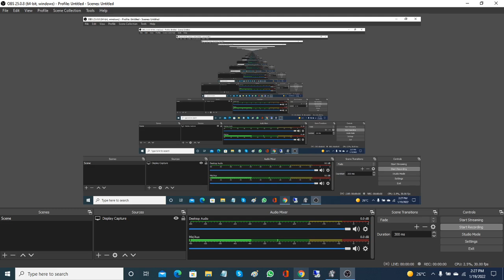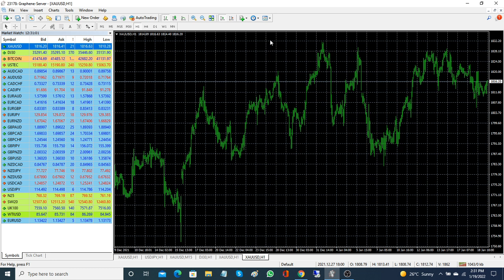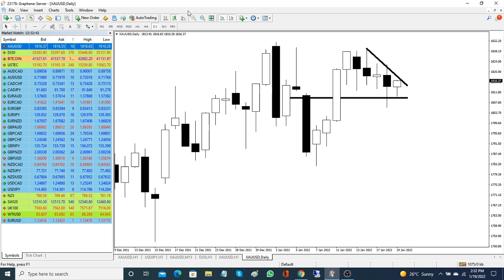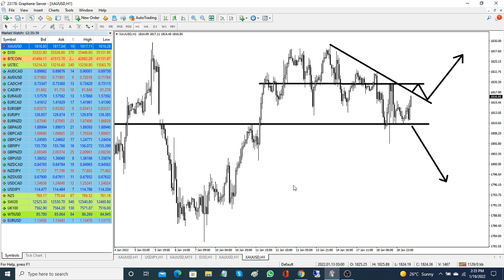How To Make Money Faster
If you want Stop Loss Hunting Software